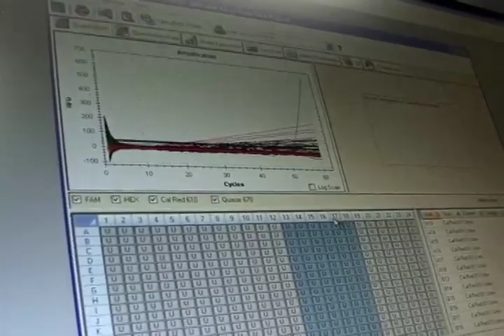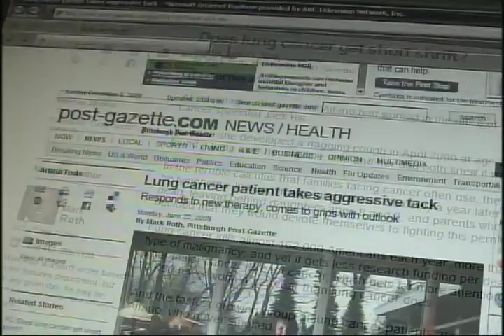Lung Cancer Research - Uniting Against Lung Cancer with NBCs Brian Williams.m4v